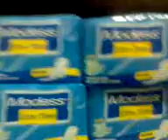My DaDdY iS pRoMoTiNg HeR pAd!!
HaHa... ShE iS cRaZy!!